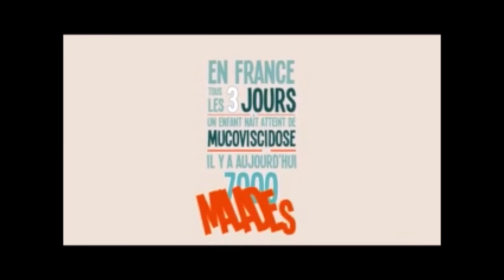Sano FreeSessionMuco#2 Pour Wylfrid